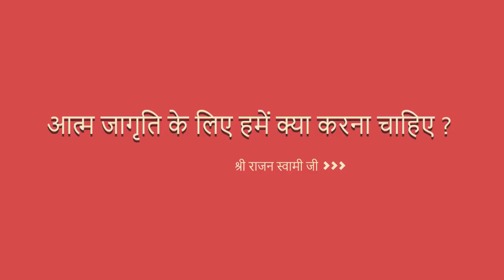''आत्म जागृति के लिए हमें क्या करना चाहिए'' ? (कलस पंच रोसनी का ) || श्री राजन स्वामी जी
("कलस पंच रोसनी का") खिलवत ग्रन्थ से
रे रूह करे ना  कछू अपनी , के तूं उरझि उमत माहें |
उमरगई गुन सिफत में , तोहें अंजू इस्क आया नाहें ||
                                          प्रकरण -१०
1. कीर्तन गायन

2. माया से पार होने का उपाय-

3. विरह का वर्णन

4. वाणी चर्चा आचार्य अशोक जी